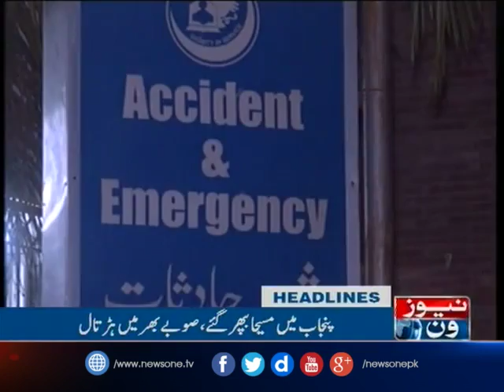NewsONE Headlines 11PM, 12 | Feb | 2017